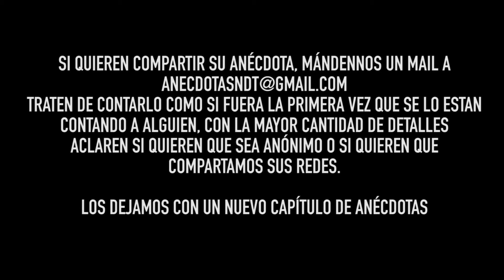SECRETO Familiar SALE A La LUZ- Anécdotas #62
Puede ser por escrito o por audio, como prefieran
Gracias Conrado Ares ) por la realización …🎥🎬
a Joan Mellera por la Animación🤟🤟🤟